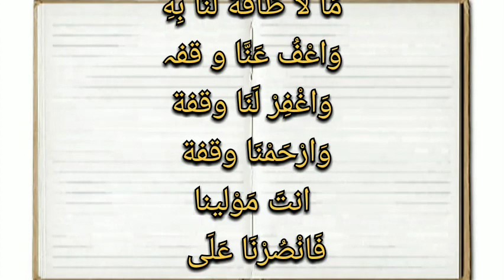surah al baqarah Last 2 ayatsd|Last ayat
Surah al baqarah Last 2 ayats
Tilawet Quran surah al baqarah akhri 2 ayat